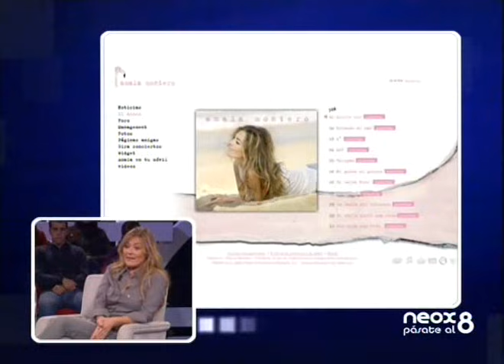Entrevista Amaia Montero